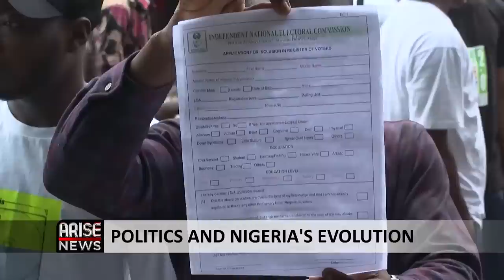2023: Unlike Previous Elections, Use of Technology Will Make Results Realistic- Simon Kolawole